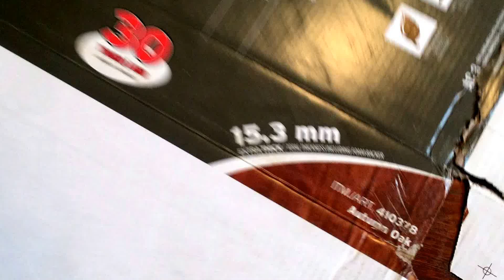Bullet Cutters. 15.3mm Laminate cut in seconds!!!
Bullet Magnum Series Cutter